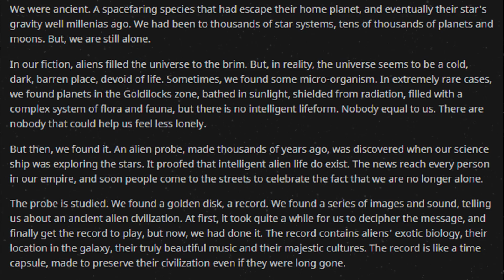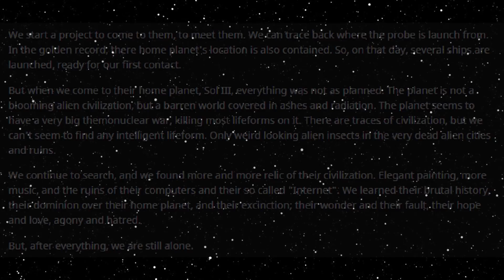Best HFY Reddit Stories: The Golden Disk (r/HFY)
The search for others...

An original story written, and granted permission to narrate by u/12a357sdf

Current Patreons:
Roger Dial
J. Howard
Samuel king
Nathan Riek
Mezec
Nikolous Rice
Jeffery Needham
Dwavenminer
Daddy Jesus
Green Blaster07
Warutteri
Nick Hatley
John Etgar
Luis Medina
Adam Drawdy
James Erb
Evan Summers
pedro batista cepeda
Daniel Gartin
Jeromy Carmickle
Jeffrey hedlund
RUBEN
Tanner Ryan Jollet
Dan Chadwick
Dionysus
Jason Pearson
Wolflet
John J Riggan
Joel Nikula
Daq Britton
Erick Jaquez
Elitedrone
Weston Simmons
Mario Colon
Stephen Dower
Jonas GrundstrÃ¶m
Joey Bates
Brennan Robertson
michael lee
laurine manigat
Elim Tevir
Alexander Michael Fraser
Micky
Thee_ Number_Six
Raymond Demara
Christopher Heredia
Maze Zy
David Arva
Logan Herron
John Weaver
Malovich
Silvan Fricker
Mr. Karlsson
Manuel Garcia Soto
Jonathon Chasteler
KazuniTheAvali
Cloodden
genomephilanthropist
boone stover
Dustin Tijerina
Thobias Ã¥man
Nicholas Johnson
C Fern
TheBadassForunnerElite
oliver Pettersson
John Arians
eistee9683 .
SCP-49730
Jeff Kaiser
Alex Corl
Jess Hobart
Purple Magi
Matthew
william
Mr. NoNameA2601
Vengrov
Andre Tolmich
Dexxuleed
Ross Warden
Jason
Blighty
saber154
Cameron
Felipe Agudelo
juan ruvalcaba
Davin Smith
chaoticPopo
Possibly Here For Plot
Sapient_table
Vanopolis
Trey Hull
MÄ«onikoi
chzoe warford
Andrid9
daniel john gerhart
Mr.Monical
Kimball Boyd
but span
Shaun Jacobs
Enterprise
Tradainian
Quakes
Peter Crane
daniel mayo
Adrian IwaÅ„ski
Joshua brown
Dopamine Coma
Carl
Rusty Shackleford
Logan Jacobsen
Tech Priest Toaster
Thirteenth Angel
James Gregory
OyBoy413
Drakos
chaosdays
john
Yahsho Jinn
Chris Hogg
JordKriger
Nathaniel Krauss
Namel909
Devara Saira
Sturlaugur Arnar Kristinsson
Michael Morse
Nick Devor
Mitchell Taylor
PATRICK JAN JOSUA DAVIDSEN
Imp erishable
dioriteigneous
NightVision
Nathan west
matthew baker
Danger N00dle
DragenDragoon
Corbin Mcneill
nick davie
OTTO DBS Gaming
Danial Zujkowski
Dalmenuis
Tyler Bremer
eyes downfield
king vice
Barrage balloon
Roy Nicolaysen
Merlin Morgan
DebautcheryDecanter
julekule
Dragonking
Jonathan Torrez
Riokan
Juliano De Luca
Brice Abbott
Arin Storm
Logan Kuhlman
CLOROX D VIKING
Wln424
Viridity one
ShadaePrajschet
jordan simmons
Joey
iamblt
some wierd guy
Chandler Riley
Thomas Panis
John Meek
turnip hunter
Jarrett Campos
shadow sword001
joshua stone
Jim Flint
koollman
Dank Matter
Alex Farmer